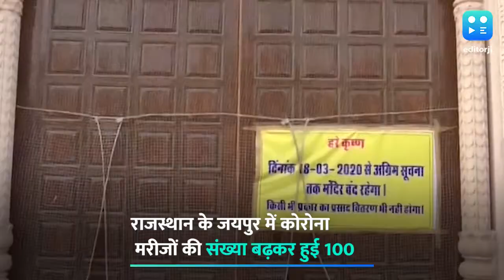जयपुर में बढ़े कोरोना के मरीज, 100 पहुंचा आंकड़ा, कई जगहों पर कर्फ्यू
राजस्थान की राजधानी जयपुर में कोरोना वायरस के मरीजों की संख्या बढ़कर 100 पहुंच गयी है. जिसके बाद जयपुर में परकोटा इलाके के अलावा कई चिन्हित स्थानों पर भी कर्फ्यू लगा दिया गया है. पुलिस के अनुसार परकोटा क्षेत्र के अलावा भट्टा बस्ती घाटगेट की अमृतपुरी कॉलोनी और एमडी रोड स्थित मर्दाना गली में भी कर्फ्यू लगा दिया गया है.वहीं जयपुर पुलिस लॉकडाउन का सख्ती से पालन करवा रही है. दूसरी तरफ पुलिस ने कोरोना के संबंध में सोशल मीडिया पर अफवाह फैलाने के मामले में अब तक 17 लोगों को गिरफ्तार किया है.